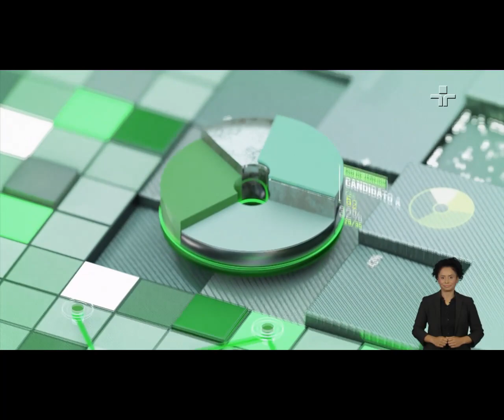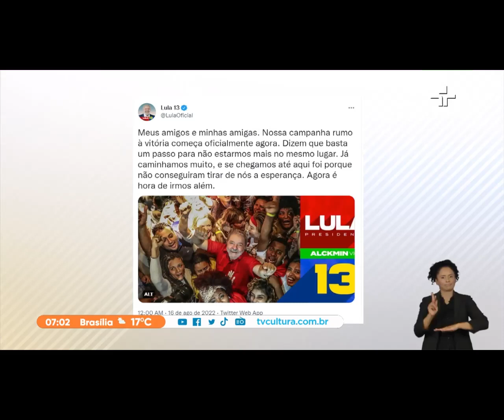Eleições 2022: campanhas eleitorais começam oficialmente nesta terça-feira (16) e vão até outubro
A campanha eleitoral, nas ruas e na internet, começou oficialmente hoje. os candidatos já podem realizar comícios, pedir votos e distribuir material de campanha.as ações se encerram em primeiro de outubro, véspera do primeiro turno.

O presidente Jair Bolsonaro dá a largada na campanha à reeleição em juiz de fora, interior de Minas Gerais. Foi uma escolha pessoal.

Pontualmente à meia-noite de hoje (16), Lula fez sua primeira publicação no Twitter no período de propaganda eleitoral e disse: “nossa campanha rumo à vitória começa oficialmente agora”.

Ciro Gomes, que participou do Roda Viva, começa a gastar a sola de sapato em Guainazes, na zona leste de São Paulo.

Simone Tebet investe numa agenda cultural. Nesta manhã tem encontro com representantes do setor e na hora do almoço e vai começar a testar sua popularidade.